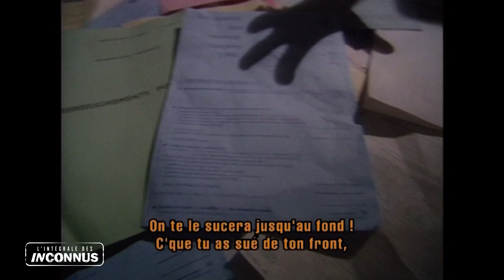Rap-tout (vampires) [version karaoké] (Interprété à l'origine par Les Inconnus)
Vous pouvez désormais chanter à tue-tête ""C'est toi que j'aime"" des Inconnus grâce à son karaoké tout frais ! Que vous soyez seul, avec des amis, ou en famille, préparez-vous à une séance de karaoké pleine de fous rires avec les paroles loufoques de cette chanson inoubliable.

Retrouvez tous les sketchs cultes de Didier Bourdon, Bernard Campan et Pascal Légitimus. Le Commissariat de police, Télémagouilles, L'hôpital, Les Sectes, les Chasseurs, la Révolution, Rap'tout, Auteuil-Neuilly-Passy, le Téléachat : le meilleur des Inconnus est sur Youtube. A regarder en boucle, sans modération.